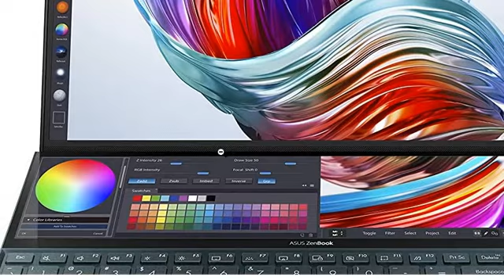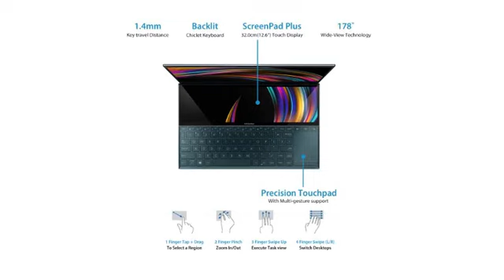ASUS ZenBook Duo 14-inch FHD Thin and Light Laptop UX481FL-HJ551TS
Purchase from Amazon

Doubts regarding which product to buy? WhatsApp us your doubt on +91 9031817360 or click the following link to WhatsApp directly

संदेह है कि कौन सा प्रोडक्ट खरीदना सही रहेगा? अपनी संदेह/जरुरत हमें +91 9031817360 पर व्हाट्सएप करें या सीधे व्हाट्सएप करने के लिए निम्न लिंक पर क्लिक करें

This video gives you a brief detail and review of ASUS ZenBook Duo Intel Core i5-10210U 10th Gen 14-inch FHD Thin and Light Laptop (8GB RAM/512GB NVMe SSD/Windows 10/MS Office 2019/2GB NVIDIA GeForce MX250 Graphics/1.60 Kg), UX481FL-HJ551TS.